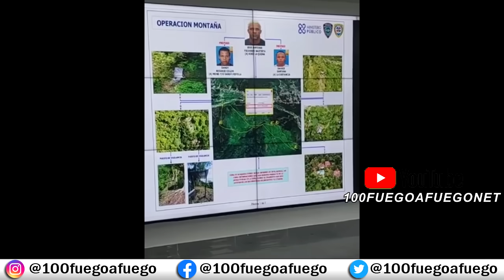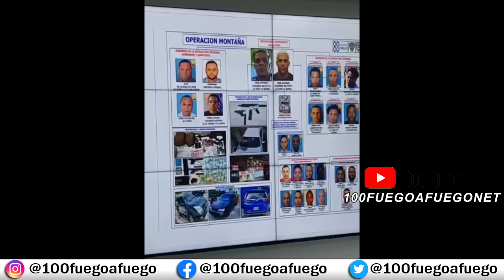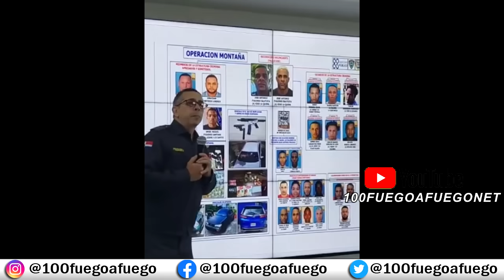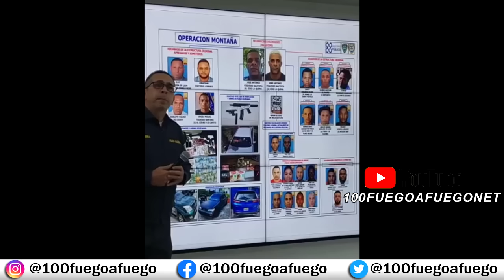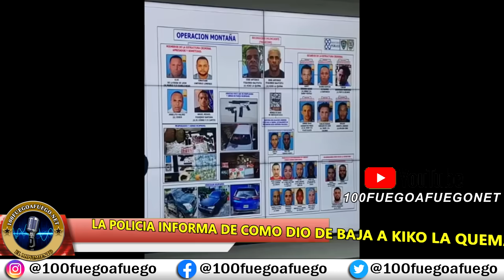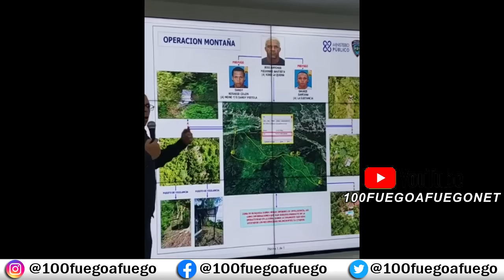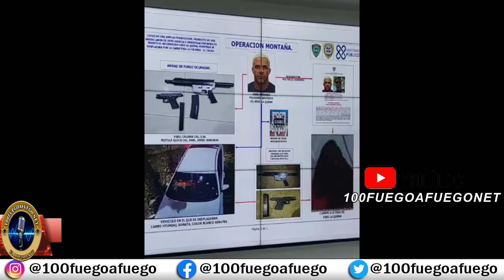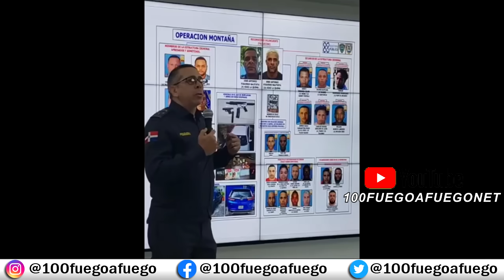Policia Detalla Como Ultimaron A Kiko La Quema, Mientras Otros Defienden A Su Patrón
Policia Detalla Como Se Lambieron A José Antonio Figuereo Bautista alias Kiko La Quema, Mientras En Cambita Lloran A Su Patrón